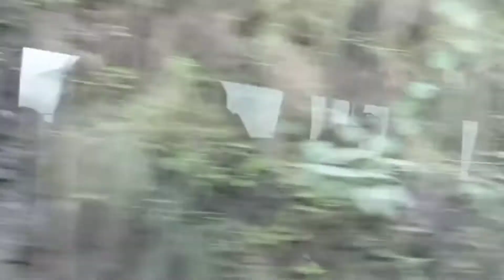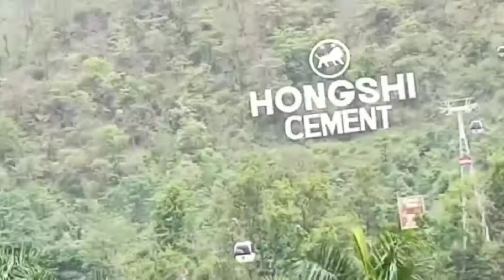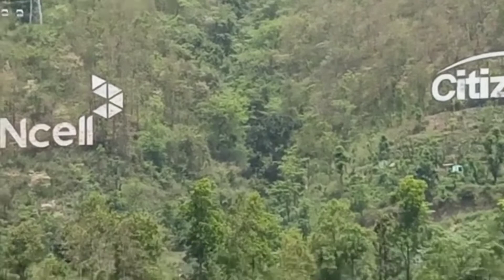Ep 82 | Kathmandu Vaishno Devi temple | காட்மன்டு வைஷ்ணவி தேவி‌ கோயில்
Kathmandu is home to one of the Vaishnavi Devi temple. Watch my parents visit to this temple at this video.

Follow Viki's vlog at the below social media handles

Follow us in these spaces for regular updates